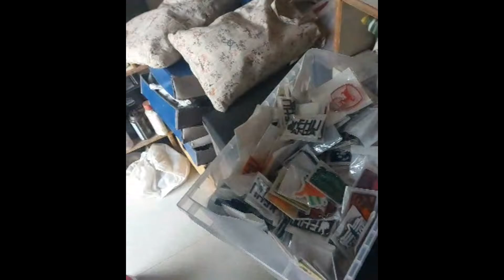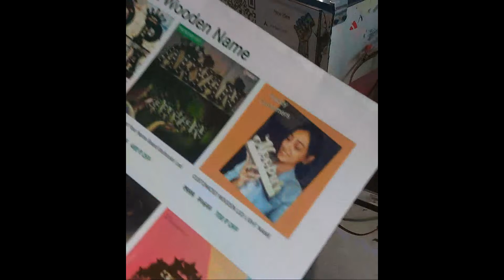latest bike light designs//electric jeep //verma bike decoration uchana